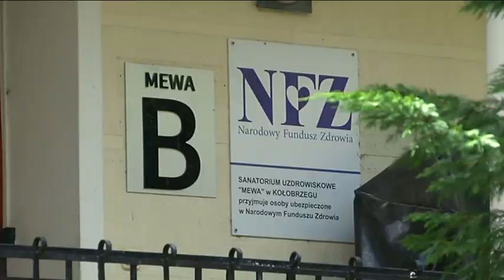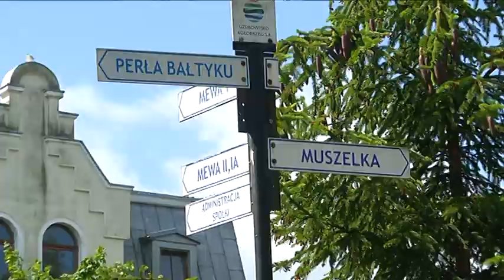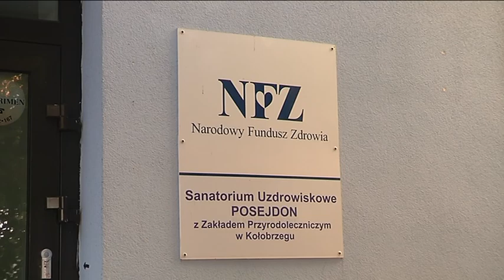RSTU CHCE REHABILITOWAĆ OSOBY PO COVIDZIE